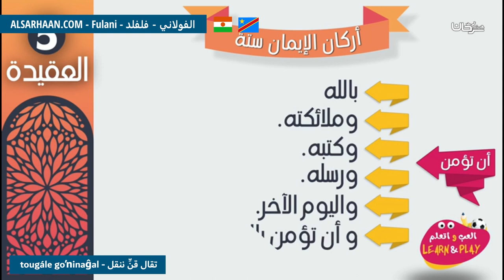تقال قنِّ ننقل tougále goŉinaĝal أركان الإيمان